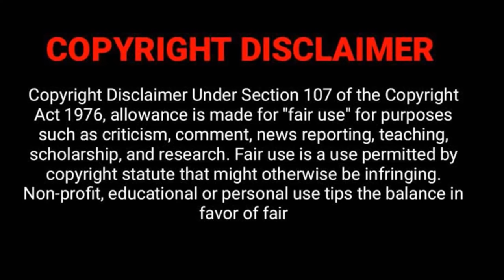ENCANTO//Bangla Explanations// Disney Full Movie (2021) new animation movie// STORY DUNIYA 2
Movie-  Encanto

STORY DUNIYA 2

If you haven't watched this Drama yet then Go and Watch it

Korean dramas story explain in Bangla
Korean love story Dramas explain in Bangla
Korean Comedy story Dramas explain in Bangla
Action Movie story explain in Bangla
STORY DUNIYA 2 explanation in Bangla
K-D story explanation in Bangla
K-D Series explanation in Bangla
Asian story explanation in
Korean movie Bangla is being shown
Korean movie Bangla explanation is being shown

Encanto Disney Full Movie (2021) new animation movie cartoon Disney new animation movies

STORY DUNIYA 2